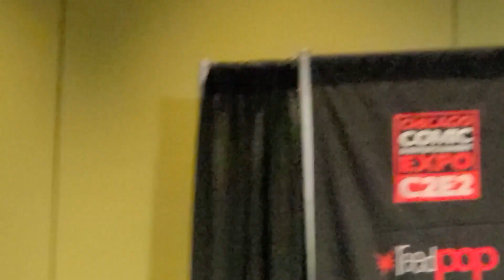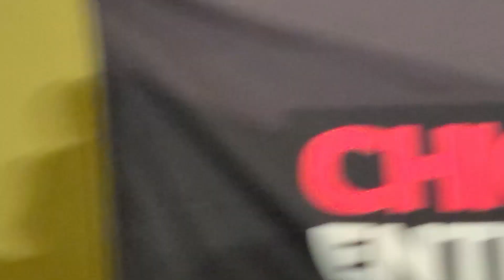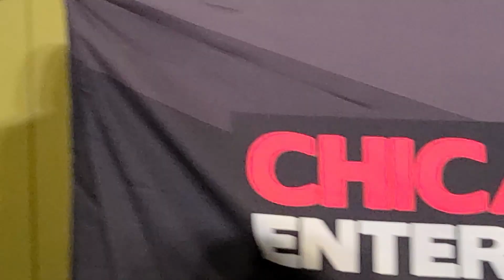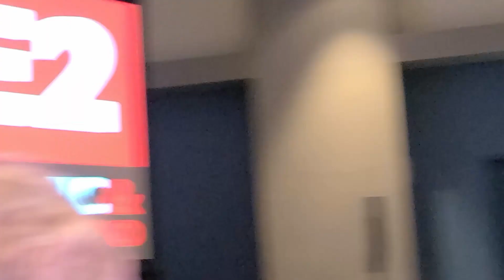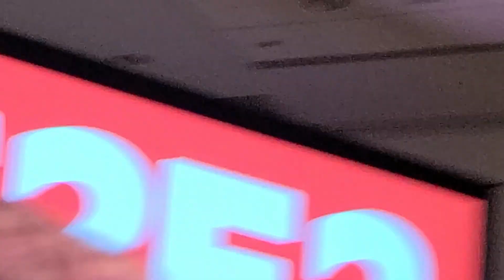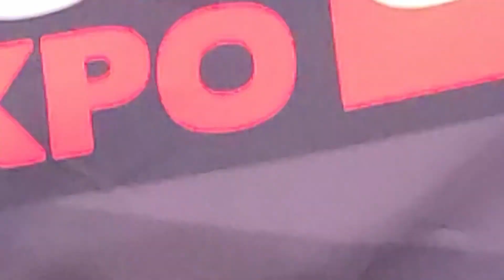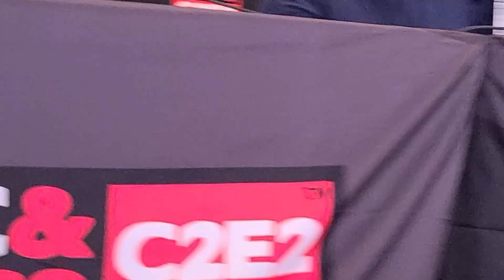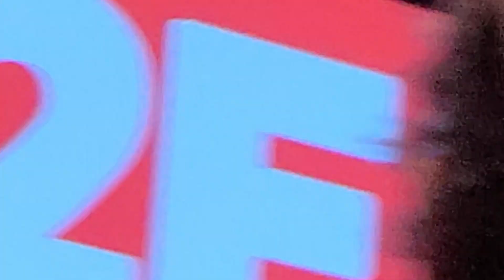Tony Schiavone - Butts in Seats panel at C2E2 - December 2021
From C2E2, December 2021

Wrestling announcer Tony Schiavone appears to discuss his upcoming graphic novel biography, Butts in Seats. Tony appears along with writer Dirk Manning, Gimmick Attorney Mike Dockins, editor Drena Jo and artist John Marroquin to tell tales of this record-breaking American Dream story!